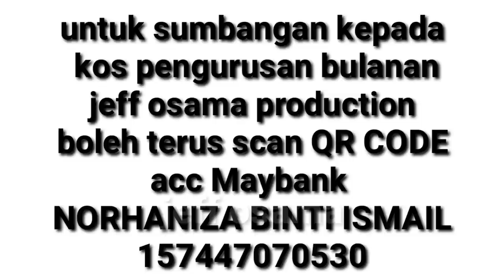Ibnu rijal - Sembang santai siri 54: natrah, sebuah korban akidah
untuk sumbangan kpd produksi jeff osama boleh terus ke akaun MAYBANK 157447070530 NORHANIZA BINTI ISMAIL atau boleh scan terus QR code yang ada di video

Alhamdulillah terima kasih kerana menonton kuliah di JEFF OSAMA channel, Mohon kerjasama kepada semua, jika terpapar iklan yang tidak sepatutnya di dalam kuliah, mohon click pada iklan tersebut dan hantarkan link tersebut kepada Admin  supaya dapat disekat

Untuk makluman setiap orang iklan tidak sama, iklan bergantung dengan apa yang tuan/puan pernah SEARCH di laman sesawang, harap maklum
nak join telegrem boleh terus klik link ini 👇👇👇